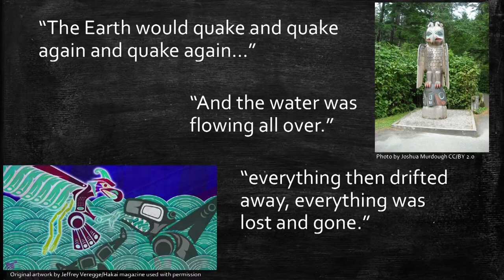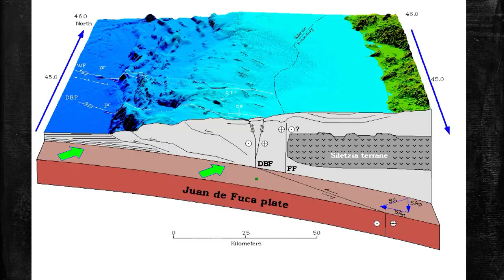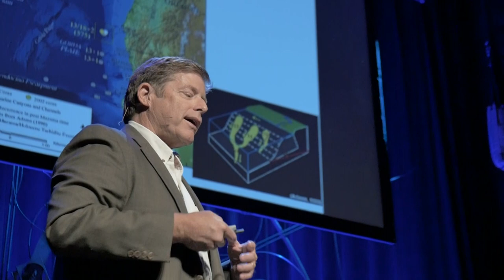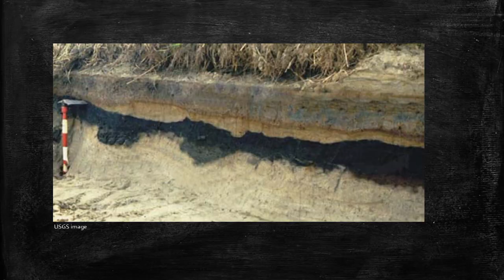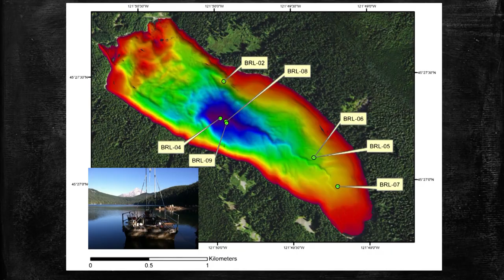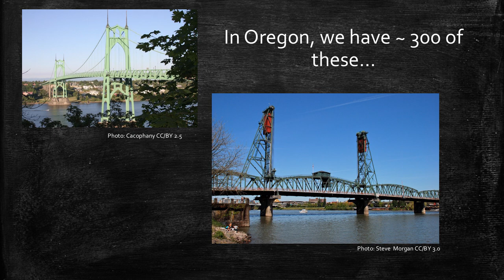Toast, tsunamis and the really big one | Chris Goldfinger | TEDxMtHood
Originally hailing from Palo Alto, Chris married a Salem girl and is currently Professor of Marine Geology at Oregon State University. His dad worked for NASA; so growing up in a house filled with stuff from the early probes like Voyager, Ranger, Surveyor, etc. made interest in earth sciences a natural progression. He is also into windsurfing, ocean sailing, and aerobatic flying.

Dr. Chris Goldfinger is a marine geologist and geophysicist whose focus is on great earthquakes and the structure of subduction zones around the world. He is experienced using deep submersibles, multi-beam and side scan sonar, seismic reflection, and other marine geophysical tools all over the world. Recently, Chris was in the national spotlight after being featured in Kathryn Schulz’s article in The New Yorker, “The Really Big One.” His extensive research on the Cascadia subduction zone yielded an earthquake record extending through the Holocene epoch helping to develop a model of segmentation and earthquake recurrence. Conclusion: our area is overdue for a major earthquake.